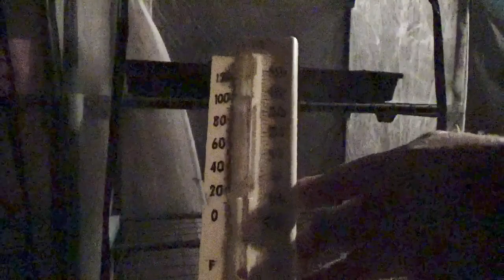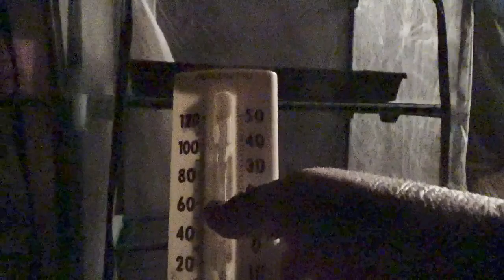ASMR Gardening with Free Spirit~Planting Seeds 🌱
This is the second video in this Garden Creation series with hopefully more to come! Finally it's time to get these seeds going. I know it's late, but I have a strategy, lol!

This video is a great background for study or a nice hour plus nap. It is all in a quiet voice with louder trigger sounds first and then becoming more and more quiet at the end. There is lots of plastic crinkles, seed packets, water pouring, counting and a ramble that is quiet enough to zone out to. 😯 So enjoy the peace and quiet and come back often!

**Since the question has been asked, I'll share the response here as well** Hello! I like heirloom seeds, non gmo and organic. I got a big variety pack from Amazon one year, that was awesome. Then I got some culinary herbs as well. This year I replaced some items from a company called Seeds Now Really great company, I got lost in their website for hours, lol.

And as requested, I am sharing my website here for you to visit!

Please visit and check out the services available on my website, if you are so inclined. I love doing Crystal Energy Readings and Intuitive Cards in ASMR style recorded audio for you. Personalized and made with love. 💜  💜  💜

***Are you new to ASMR? Want to know more?***
My spiritual/esoteric side is well balanced with a degree in science, so this information satisfies my need to know how and why and may answer some of your questions about ASMR...Autonomous Sensory Meridian Response.

And this awesome website!

From Wikipedia..."Autonomous sensory meridian response (ASMR) signifies the subjective experience of 'low-grade euphoria' characterized by 'a combination of positive feelings, relaxation, and a distinct static-like tingling sensation on the skin'. It typically begins 'on the scalp' before moving 'down the spine' to the base of the neck, sometimes spreading 'to the back, arms and legs as intensity increases', most commonly triggered by specific acoustic and visual stimuli including the content of some digital videos, and less commonly by intentional attentional control.[1][2]"

Good stuff!